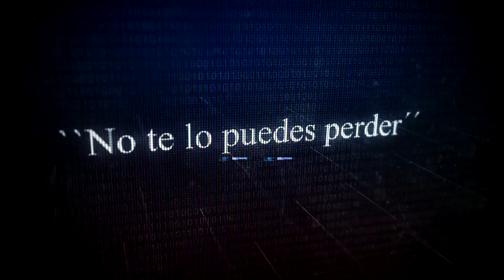Telemaraton 2022 ALFA TV SPOT 1